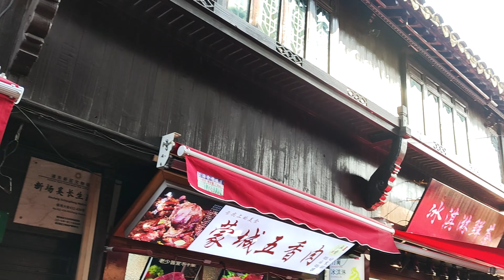2023 China trip: Day 7 Shanghai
采草莓 and Visited to 新场古 镇